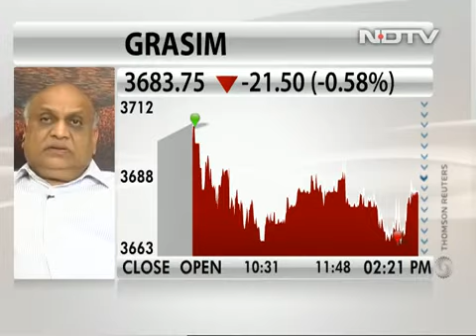NDTV : Syt. HM Bangur Sir Interview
Cement Sector Likely to See Good Times Ahead -  Shree Cement Ltd.